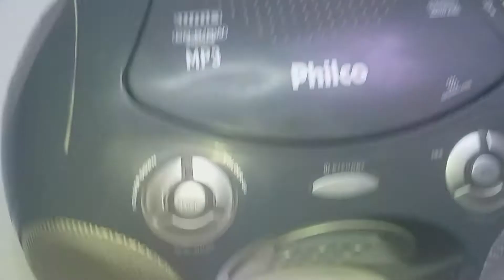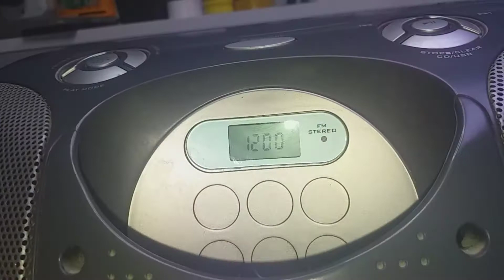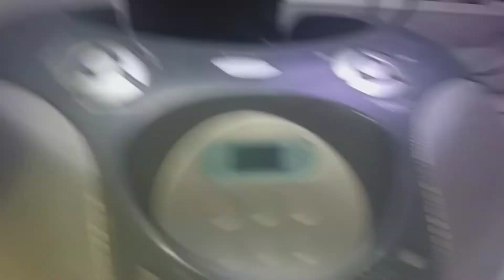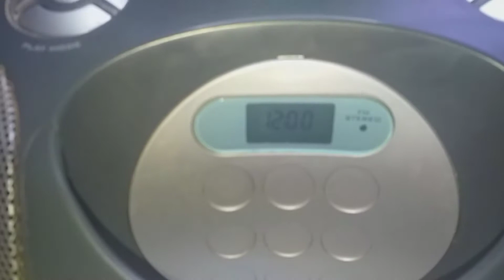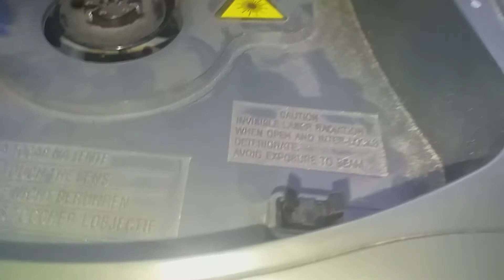Som philco com defeito no liga desliga como consertar